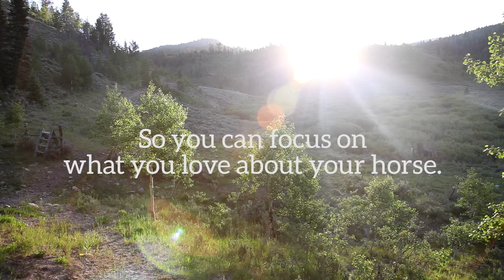When your horse feels good, you feel good - Redmond Rock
The minerals in Redmond Rock can help restore and bring your horse back into his natural mineral balance. By including Redmond Rock as a free choice mineral supplement in their pasture or stall your horse will have access to the finest natural mineral source available, and in the form that the horse’s natural intelligence teaches him to seek.Whether you ride your horse competitively for show, eventing, or just take him on the trail for a brisk Saturday morning ride, Redmond Rock can help restore balance and improve the time you and your horse spend together.